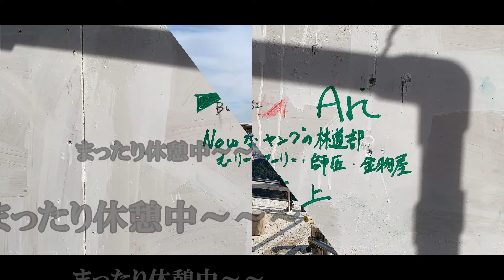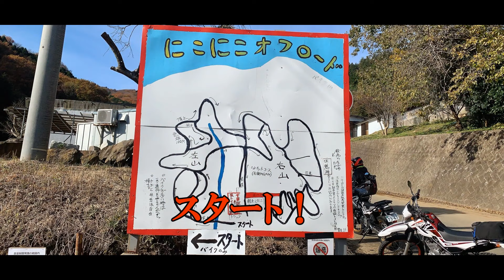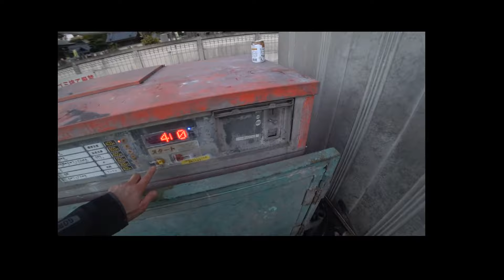【SEROW】にこにこオフロードコースPart3エピローグ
呟き！ヴォーノ日記（セカンドチャンネル）

車両
KAWASAKI　W800　SpecialEdition（2012）
YAMAHA SEROW(2020)
HONDA　N-BOX(2017)

撮影
SONY　アクションカムHDR-AS300
SONY　アクションカムFDR-X3000

インカム
B+COM 4X Lite
B+COM One
店舗
イタリア小皿料理ヴォーノ